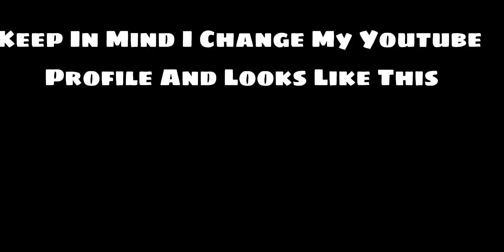- Jurassic World The Game -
Yes I Have A New Profile And Intro

Hi I'm JackPlayzEpic Call Me Jack If You Want, And I Enjoy Playing Roblox I'm From The 🇬🇧  United Kingdom, I'm Kind, Epic, And I Do Rage Sometimes I'm Happy And Greatful Because Of Roblox Games I Like On Roblox Is Games Like Arsenal, And Etc. I Am Espically A TanqR Fan ★ Also Please Use Code TanqR ★ Roblox, Please Give Me A Star Code If Your Reading This. More Into What I Do: I'm Basiclly Also A Youtuber. To Be Honest I Don't Upload That Much Anymore But I Will Soon. I Basicly Play Roblox All The Time But Not That Much As I Used To Cause Chores And All. But I Enjoy This Game So Much That I Spent Playing Games On Roblox The Whole Day Sometimes I'm Offline Not That I Do Chores But I Go Out To Eat. I Like To Skateboard, Epically Drawing.